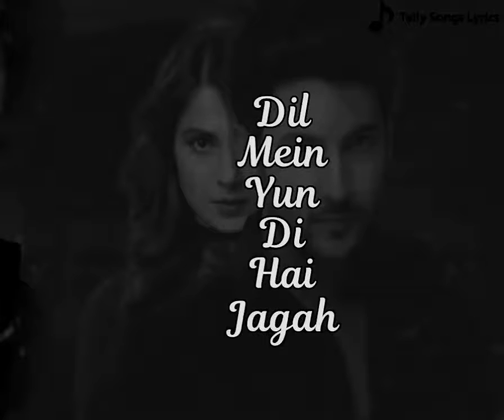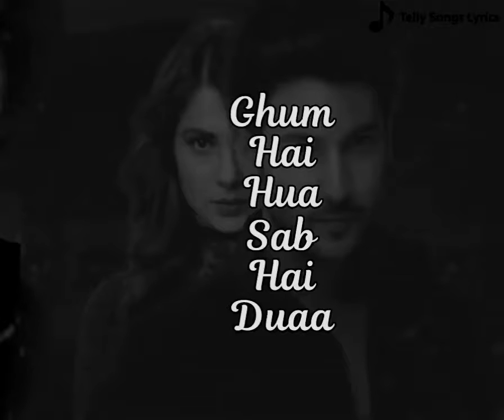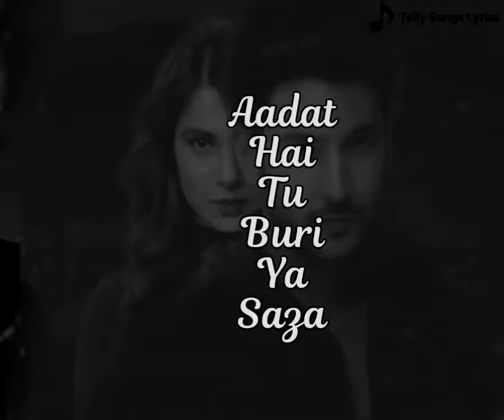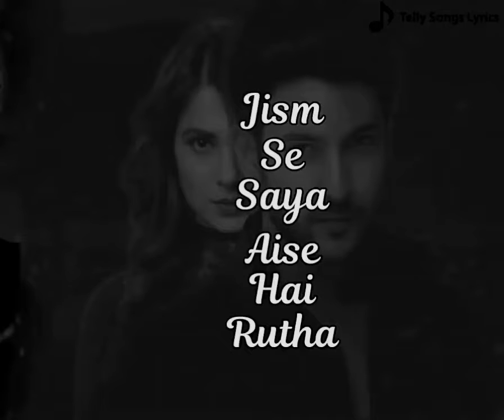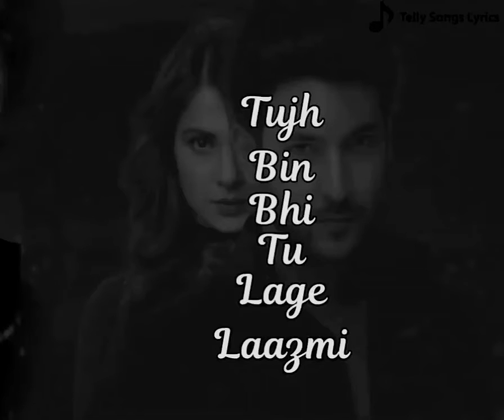Beyhadh 2 - Title Song with Lyrics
Hi Friends!
Enjoy the above lyric video on "Beyhadh Title Song"